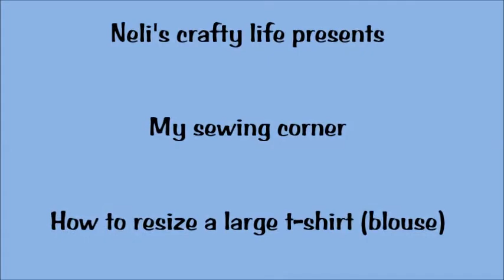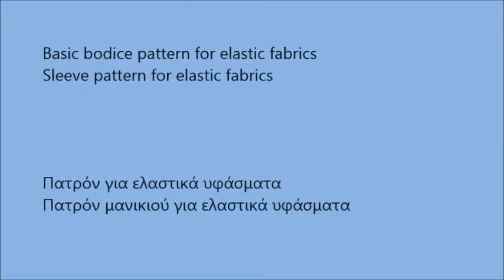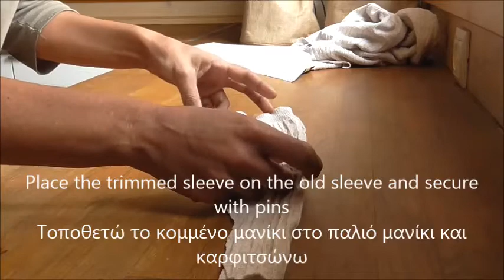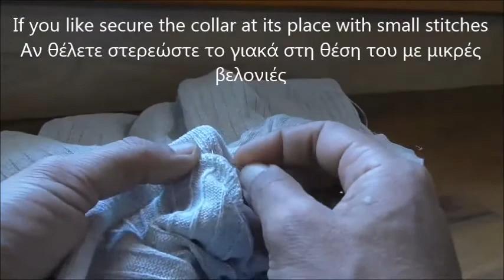How to resize a large t shirt (blouse)-Πως μεταποιώ ένα μπλουζάκι μεγάλου μεγέθους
This video presents how to resize a large t-shirt (blouse) to your size. Materials and tools and the whole process are also presented
Αυτό το βίντεο παρουσιάζει πως μεταποιείται ένα μπλουζάκι μεγάλου μεγέθους στο μέγεθός σας. Τα υλικά, τα εργαλεία και η όλη διαδικασία επίσης παρουσιάζονται